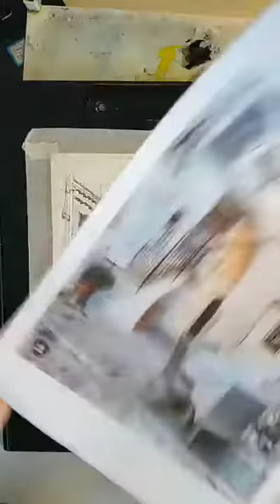Italy, Sperlonga. Watercolor. 2nd part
Drawing process from live translation in my Instagram "malinka_arch"